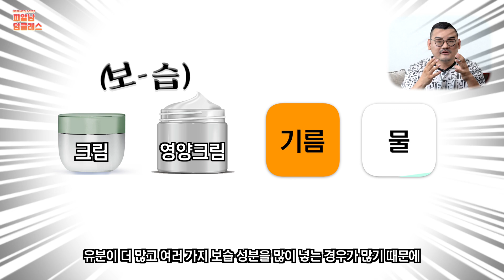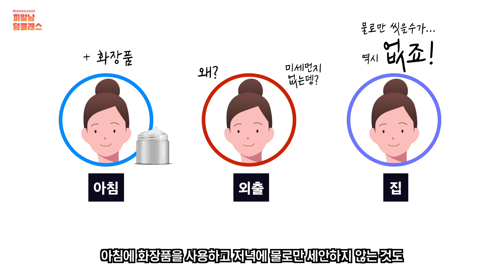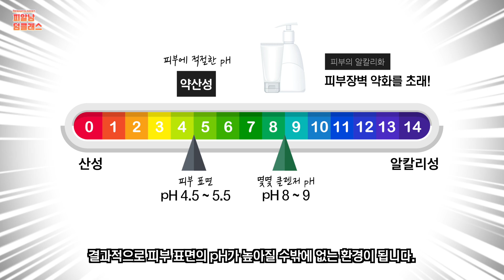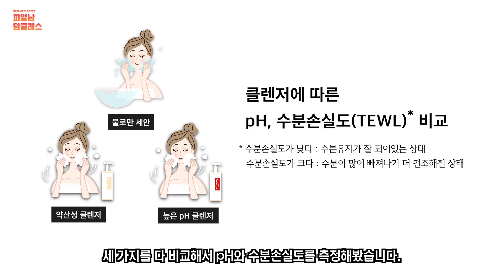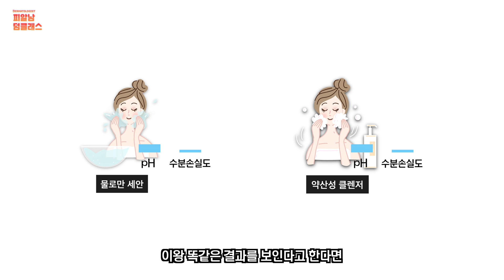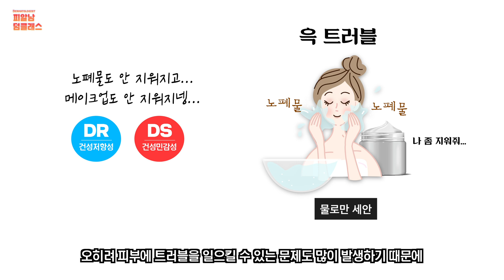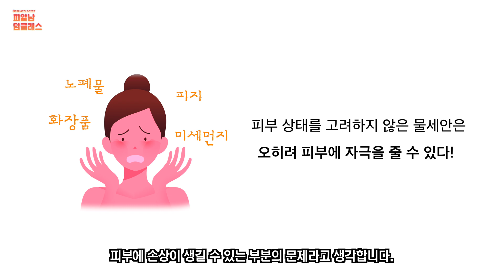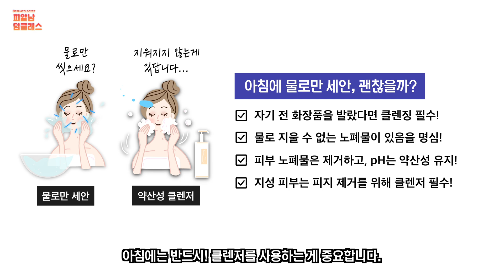'아침에 물세안' 찬반논란! 이 영상으로 깔끔히 종결냅니다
아침에 물 세안이 좋다? 클렌징을 하는게 좋다?
헷갈리시죠🤣

"아침에 클렌저를 사용하면 피부가 건조해지지 않을까?"
"자는 동안 피지가 많이 발생하는데 물로만 세안해도 될까..?"

과연 아침에 어떻게 세안하는 게 좋을까요?
다양한 방법으로 직접 실험까지 해보고
두둥~ 결과를 확인해봤습니다😙

어떤 결과가 나왔는지!
그리고 피부 타입별로 아침에 어떻게 세안하는 게 좋을지
이 영상에 담았습니다😍

00:00 뜨거운 논란, 물세안이냐 클렌저냐!
00:29 구독자 10만 감사 feat. 수상소감(?)
00:47 화장품 종류에 따른 물과 기름 성분
02:03 생활 패턴 및 환경에 따른 피부 상태
03:29 '약산성 클렌저'를 소개합니다
03:59 실험 - 클렌저에 따른 pH, 수분손실도 비교
06:08 피부타입에 따른 세안 포인트
07:11 물세안 이슈, 피알남의 솔직한 생각 (맴찢주의)
08:16 총정리!